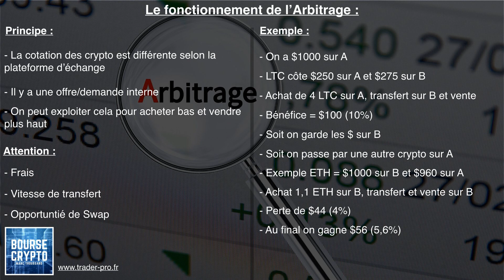ARBITRAGE : Une Technique à connaitre sur le marché des Crypto-monnaies (PODCAST #83)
En savoir plus sur la crypto-monnaie ?

Gagner de l'argent en profitant des décalages de cours des monnaies ? C'est une stratégie qui peut se révéler très rémunératrice à partir du moment où l'on sait s'y prendre !

Merci pour votre écoute et à très bientôt :)